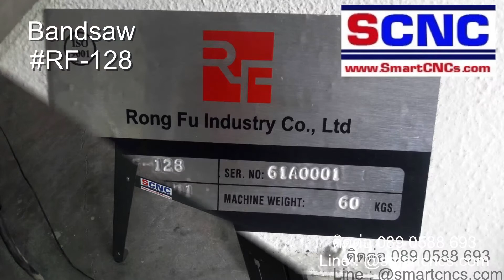จัดส่งเครื่องเลื่อยสายพานตัดเหล็กขนาด 5 นิ้ว RF-128 ราคา 18,800 บาท ก่อนภาษี ประกัน 1 ปี ส่งฟรี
จัดส่งเครื่องเลื่อยสายพานตัดเหล็กขนาด 5 นิ้ว RF-128 ราคา 18,800 บาท ก่อนภาษี ประกัน 1 ปี ส่งฟรี ทั่วประเทศ

เวลาขายจะบวกภาษีอีก 7% รวมเป็น 20,116 บาท
อะไหล่พร้อมให้บริการ

ถ้าจัดส่ง กทม. และไกล้เคียง เราจัดส่งพร้อมติดตั้งและสอนการใช้งาน

ต้องการทราบข้อมูลเพิ่มเติม
คุณพงษ์เทพ ป่วนเทียน
31/24 ม.13 ต.คลองสอง อ.คลองหลวง จ.ปทุมธานี 12120
ฝ่ายขาย. 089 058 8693, 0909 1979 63
Line ID: @smartcncs.com (ต้องเติม @ ข้างหน้านะครับ)
Skype : smartcncs.minicnc